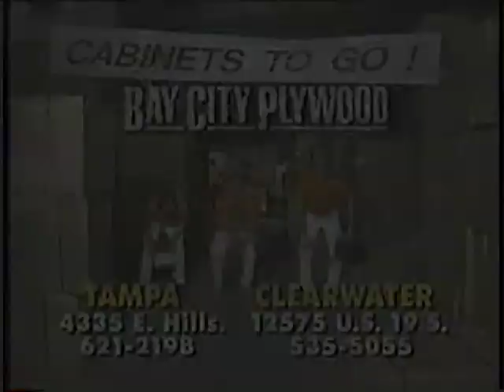Jigsaw Puzzle - Bay City Plywood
Are you buying a cabinet or a jigsaw puzzle ?
ha-ha-ha-ha!